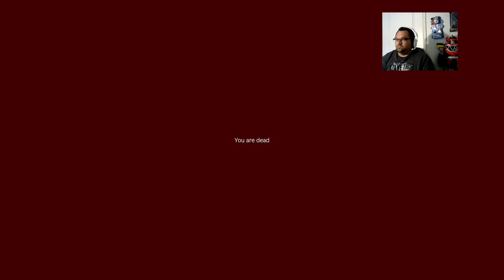2021 DxWorldMediaPresents First10Hours DayZ Update1.13 5th Hour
This not PC gaming like FrankieonPC, JLK, SweetSour, or SovietWomble. This is console gaming on Xbox like AmishZed, Obligated, and iCanFlyJake, but not because this is Dxworldmedia where dreams choose you. Remember to LoveYourLIFE because happiness is a choice!